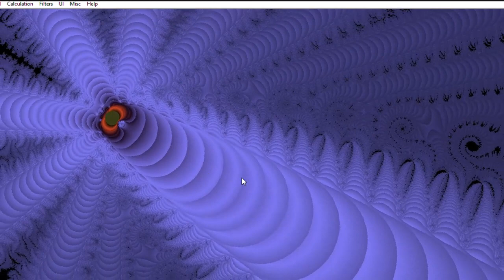fractal18 Barnsley-3 ManoWar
this fractal at high zoom looks unattractive, we get from the Barnsley-3 template, it looks like a snowflake... and at animation and zoom it looks like a drawing of a fern leaf...